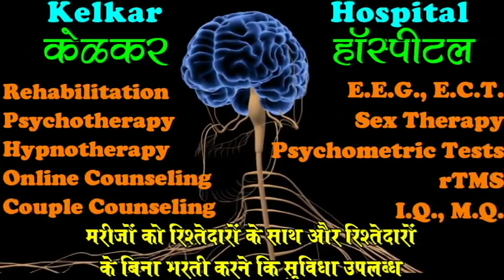10 Traits Indicating Personality Problem - Dr. Deepak Kelkar (MD) Psychiatrist Sexologist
• Dr. Deepak Kelkar (M.D.)
• Psychiatrist
• Hypnotherapist
• Psychotherapist,
• De-addiction Specialist
• Sexologist

     3 )Kelkar Hospital Channel

Schizophrenia is a mental illness characterized by episodes of psychosis with hearing voices, delusions (false beliefs), and disordered thinking. Other symptoms in schizophrenia may include social withdrawal, decreased emotional expression, and lack of motivation.
The causes of schizophrenia have been the subject of much debate, schizophrenia with various factors proposed and discounted. Schizophrenia research under the medical model is scientific environment, psychological and social factors are important contributory factors in schizophrenia.
Schizophrenia is diagnosed on the basis of symptom profiles. Schizophrenia is best thought of as a syndrome, a cluster of symptoms that may or may not have related causes, rather than a single disease.
It is possible for schizophrenia to develop at any age.

Positive symptoms of Schizophrenia
Positive symptoms of schizophrenia are those symptoms that are not normally experienced, but are present in people with schizophrenia. They can include delusions, disordered thoughts and speech, and hallucinations, typically regarded as manifestations of psychosis. Hallucinations can involve any of the senses including taste, sight, touch, and hearing. They are also typically related to the content of the delusional theme Positive symptoms generally respond well to medication
Negative symptoms of Schizophrenia
Negative symptoms of schizophrenia are deficits of normal emotional responses or of other thought processes. Schizophrenia symptoms commonly include flat expressions or little emotion, poverty of speech, inability to experience pleasure, lack of desire to form relationships, and lack of motivation.